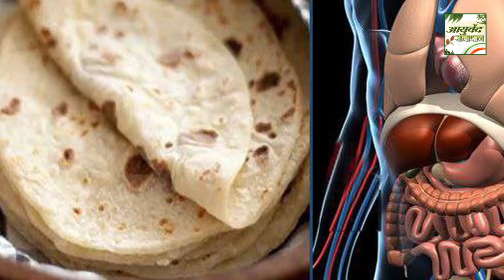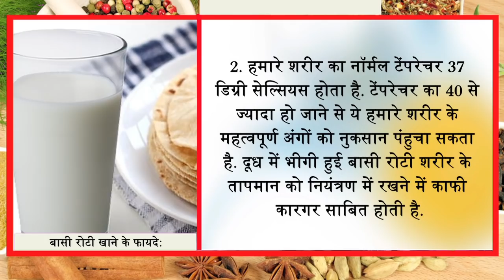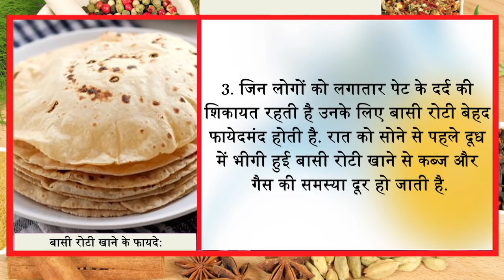सिर्फ बासी रोटी को सुबह दूध में 10 मिनिट गलाकर खाने से ये बीमारियां जड़ से खत्म